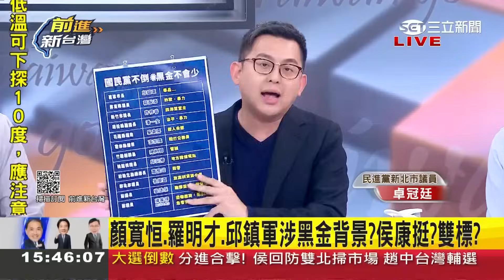王義川嗆"趙接下來會去站所有跟黑金有關的人的台"! 趙替顏寬恒站台又嗆綠貪腐 候選人涉黑金背景侯康挺? 卓冠廷嗆:這標準也太低│鍾年晃主持│【前進新台灣 焦點話題】20231216│三立新聞台